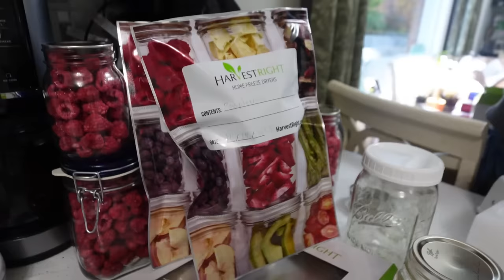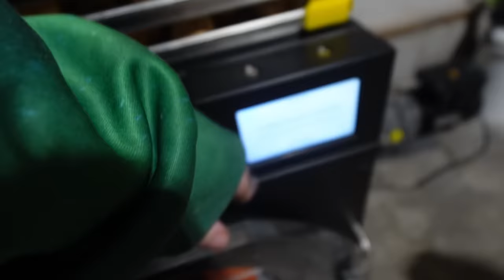My Dog is In LOVE With Her New Bed! Watch Her FLUFF It!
We love the Toby & Ace bed because of the memory foam mattress and the high walls for them to rest their head on and its entirely machine washable! You can fit a couple pups so it's a great deal!

Seriously, Memphis is in love with this new bed.  She has slept in it everyday since we filmed this video.  If Memphis chooses a bed over the corner of the couch, you know it's a win!